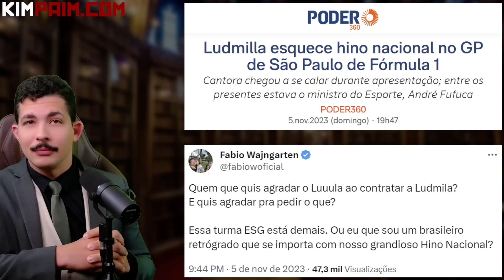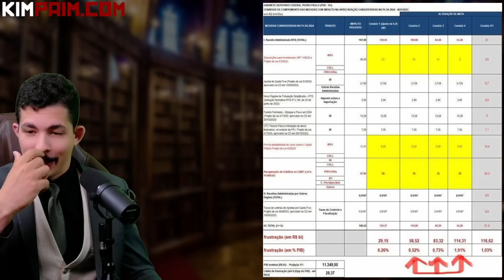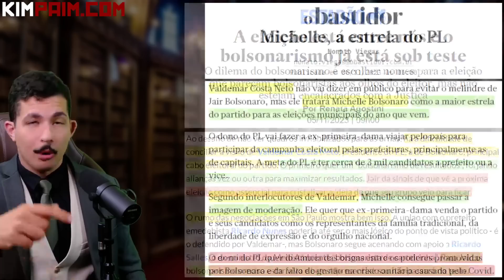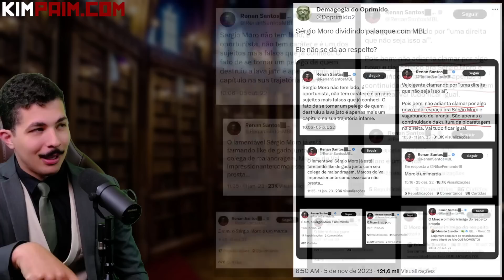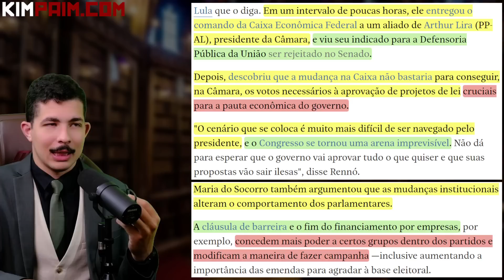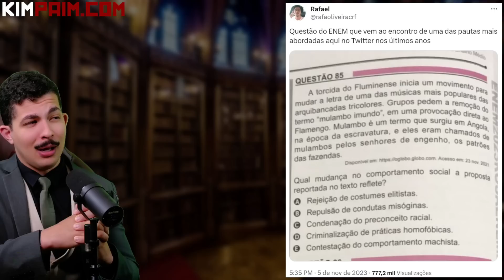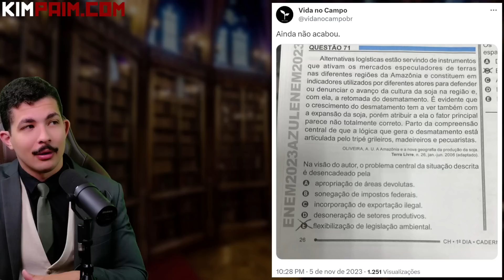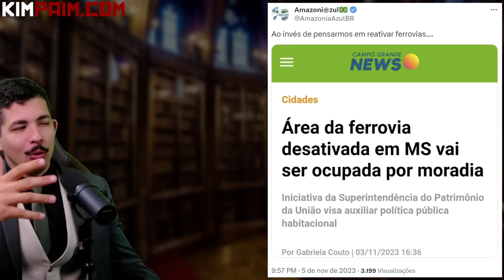O ENEM do Lula: LACRAÇÃO e Críticas ao AGRO + Bolsonaro: PLANO pro SENADO + VAZOU o Estudo do ROMBO!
Link Votação iBest